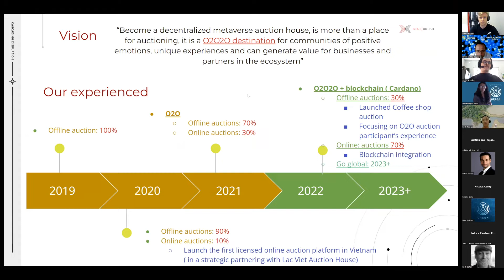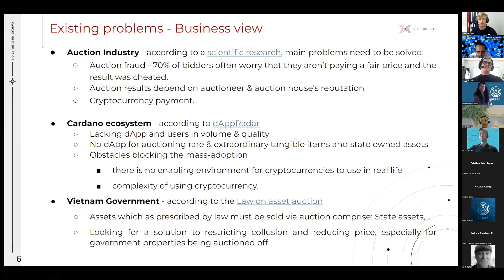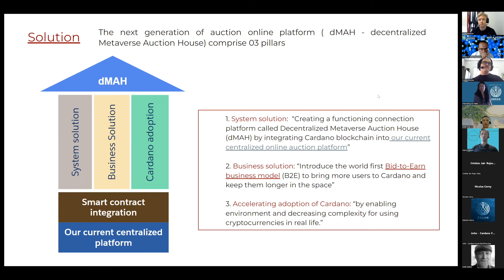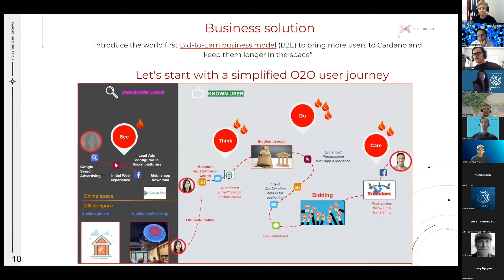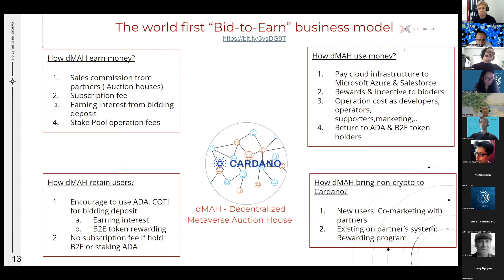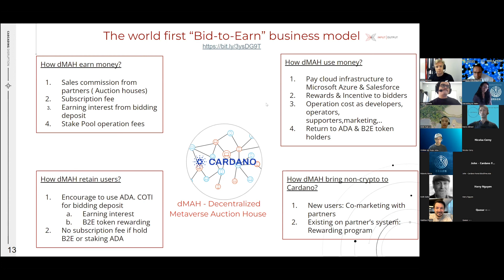[F9] SWARM Ideafest: dMAH dMetaverse Auction House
SWARM IdeaFest - Fund 9 -
Proposal Title: dMAH dMetaverse Auction House